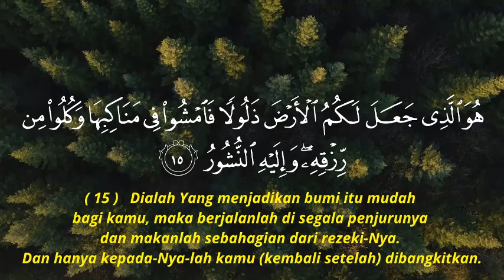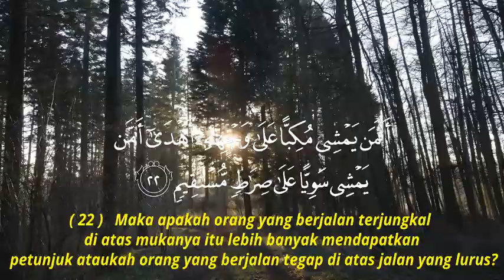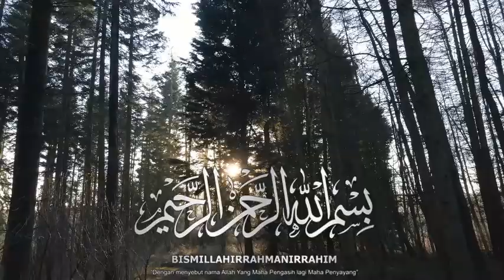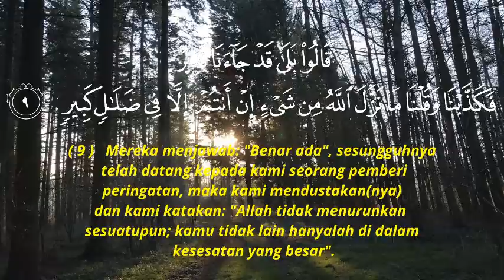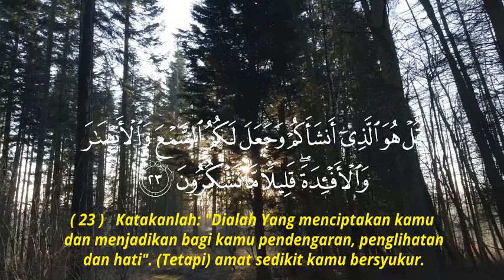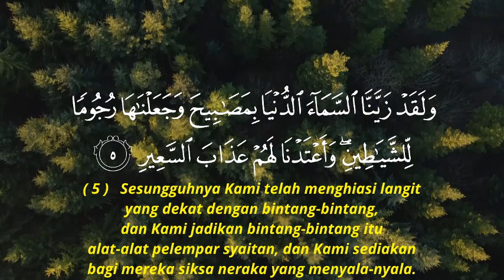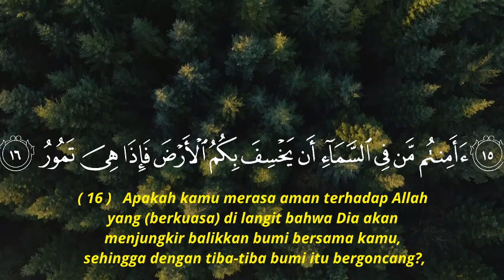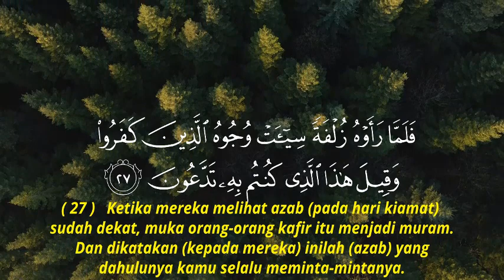DIDENGARKAN SAJA BERPAHALA BESAR INSYAALLAH BANYAK MANFAAT